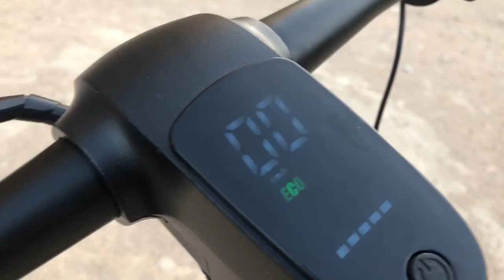Muje Malum hai kis ne ye kiya